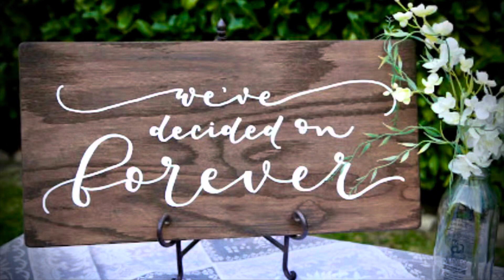My doggy Will you cry the Roger sit down Jesus Christ crying over animals hurt my Hazel eyes cry🍉🧀🌭🍩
Sealing at the Provo city center Temple and the start up building for the reception. December 26th 2020